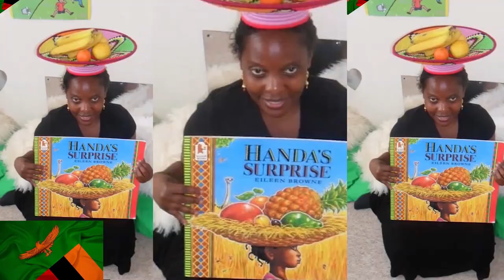Zambia women’s team Hazel NALU(2023 World Cup) goal keeper speak’s out